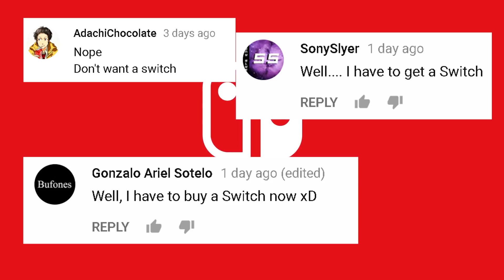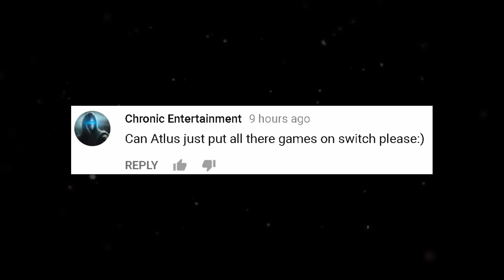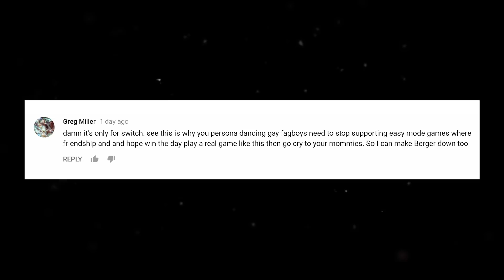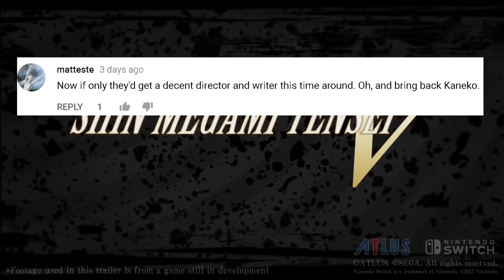Shin Megami Tensei V Trailer Comments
Today, I read some choice comments from Atlus' english trailer for SMT5.